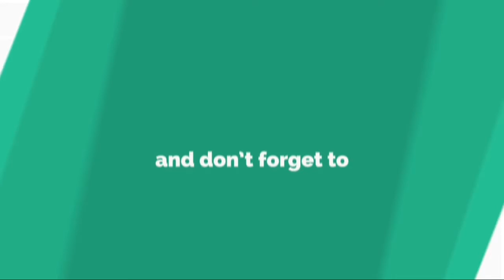Audiences : France 3 en tête, TF1 battue par M6 avec La France a un incroyable talent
Mardi soir, France 3 s’est hissée en tête des audiences grâce au téléfilm _Les secrets _ avec Claire Keim. Un peu plus de 3,1 millions de téléspectateurs étaient rassemblés devant, soit 13,2% de part d’audience. M6 suit: la demi-finale de La France a un incroyable talent présentée par David Ginola, avec Slimane dans le jury, a attiré 3,07 millions de fidèles, soit 14,5% du public.